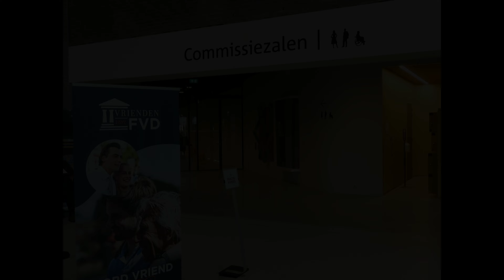FvD Ledendag 2022